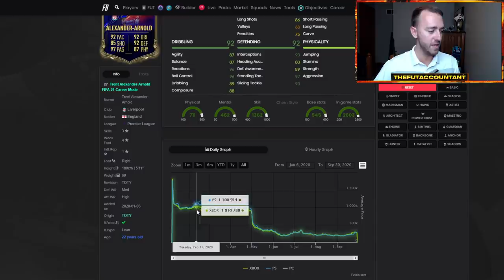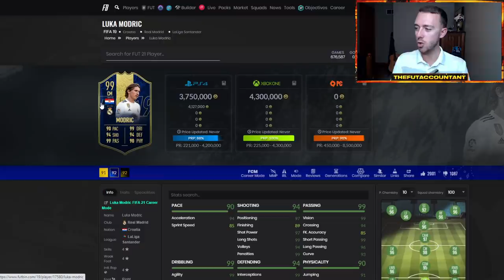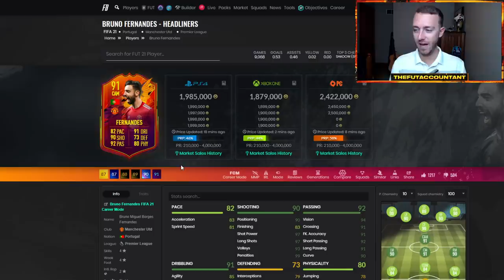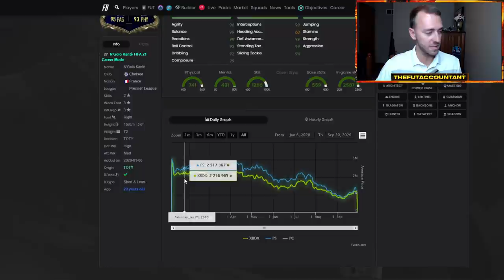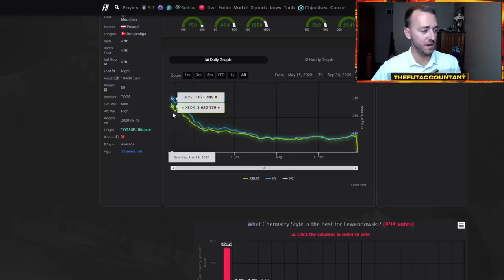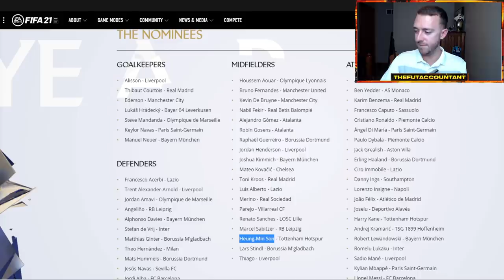MY TEAM OF THE YEAR PREDICTION WITH PRICE PREDICTIONS! FIFA 21 Ultimate Team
My team of the year prediction! Including price predictions for players and a conversation on where I see EA going with TOTY players this year!

Yaz’s Twitter: @Yazzuu_